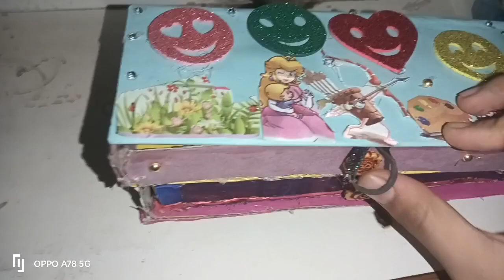Handmade Geometry box by Navya Kaushik